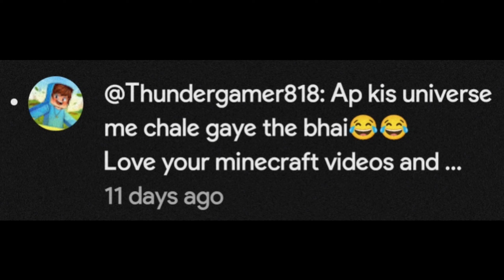How to Make Minecraft Look Like Trailer | Realistic Graphics In Minecraft | Ultra Realistic RTX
Time Stamp
00:00 Intro
00:37 Minecraft Trailer in PE & BE
03:25 Minecraft Trailer Raytracing Water
06:07 Minecraft Trailer Village
11:21 Minecraft Trailer Mobs
13:34 Minecraft Trailer Third Person
17:16 Minecraft Trailer Jungle
19:37 Minecraft Trailer Water Reflection